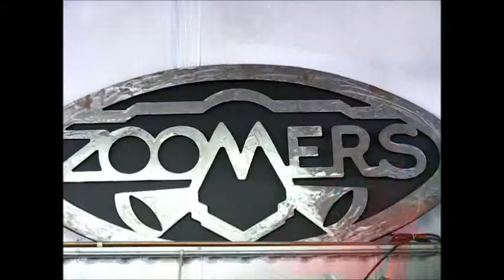Zoomers Hot Rod Show